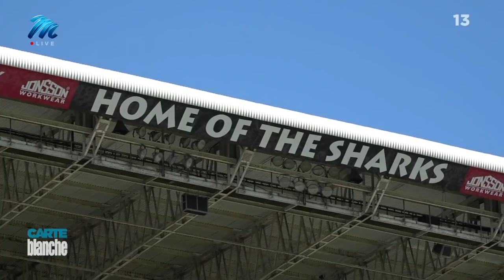Siya Kolisi – A Hero’s Story | Carte Blanche | M-Net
It’s the beginning of a new chapter in the life of a national hero. Carte Blanche sits down with the Springbok Rugby World Cup champions’ captain Siya Kolisi in the Shark Tank for an intimate interview on his life’s journey from Zwide to Cape Town playing for the Stormers and now to his new home base with The Sharks in Durban. When he walked through the doors of Grey High School on a scholarship a decade earlier, he seized the opportunity he’d been given by an anonymous sponsor and became one of the most inspirational stories of our time. Kolisi speaks about the man who changed his life and career trajectory and, with the Sharks team under new ownership in Durban, we ask what’s in store for South African rugby as Kolisi and new investors reignite the franchise to compete in the PRO16 tournament later this year.